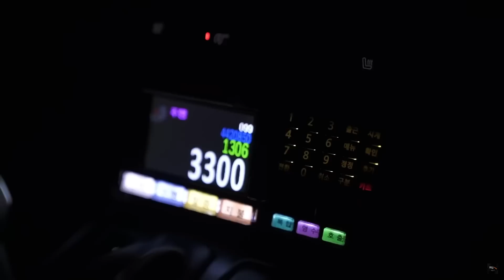NHỮNG BẢN HỢP ĐỒNG TAI TIẾNG NHẤT CỦA THỊ TRƯỜNG CHUYỂN NHƯỢNG LMHT